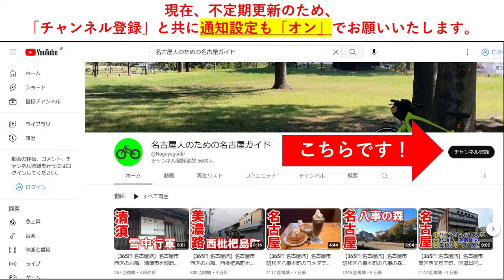【名古屋のあそこ】名古屋市昭和区杁中のマリオは、まだあるのか？ないのか？念のため確認しに行きました。2024年2月撮影。No.533